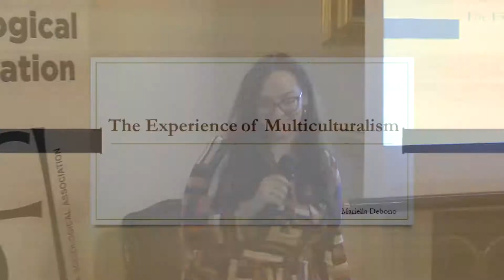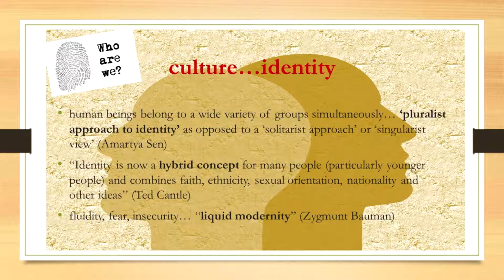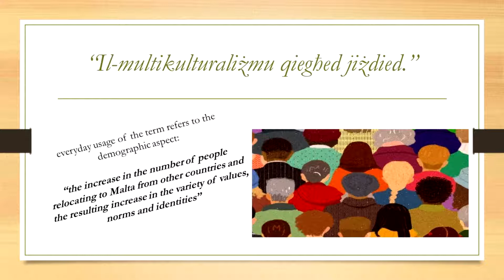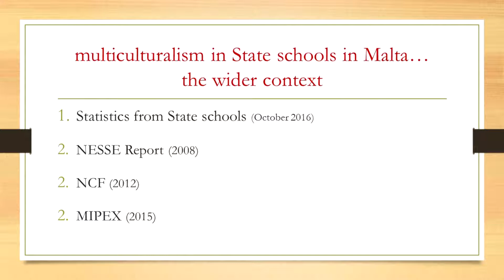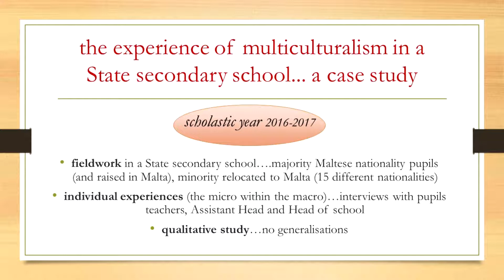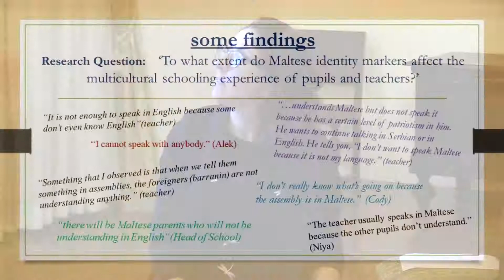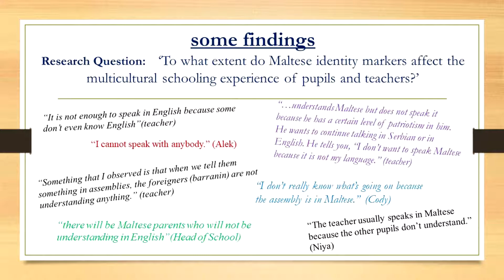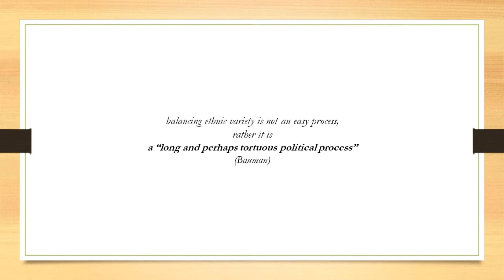Taħdita || Identità: Fatt jew Kostruzzjoni? || L-Ewwel Parti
F'din it-taħdita, organizzata mill-Għaqda tal-Malti - Università u l-Malta Sociological Association, ġiet ittrattata l-identità, u jekk din titqiesx bħala fatt jew kostruzzjoni tal-bniedem.

F'din l-ewwel parti tat-taħdita, Mariella Debono tkellmet dwar ir-riċerka tagħha fuq l-esperjenza tal-barranin biex jintegraw fis-soċjetà Maltija u l-impatt li dan iħalli fuq l-identità Maltija.

Filmat ta' Daniel Bezzina.